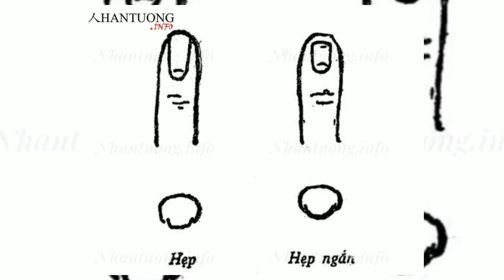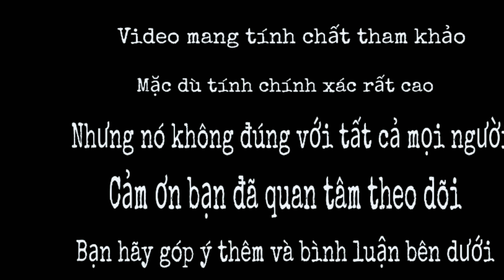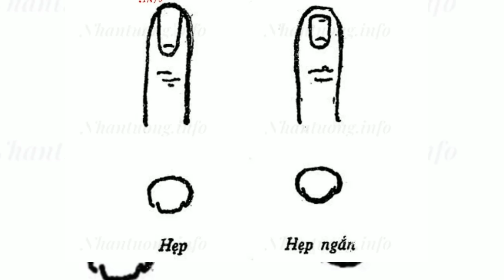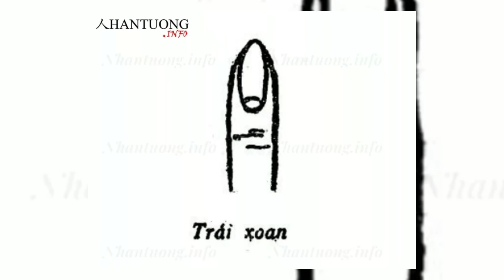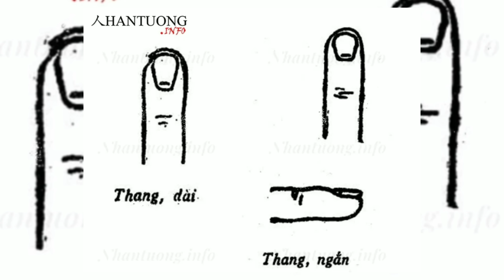Người có số giàu, nhiều phúc. Nhìn "móng tay" là biết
Bạn có thể giúp tương lai tri thức hơn bằng cách đầu tư ủng hộ " Donate " cho kênh TỬ VI - NHÂN TƯỚNG 1368 ❤ của chúng mình qua super chat, chuyển khoản, đăng ký làm hội viên của kênh... Các bạn sẽ nhận được nhiều " PHƯỚC BÁU "

Chào mừng bạn đã đến với channel Youtube TỬ VI - NHÂN TƯỚNG 1368 của mình...Người có số giàu, nhiều phúc. Nhìn "móng tay" là biết